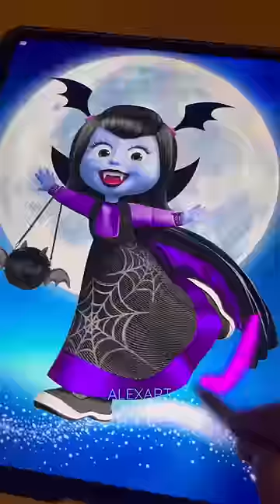МАША И МЕДВЕДЬ ВАМПИРЫ 😱😈машаимедведь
Нарисовал Машу из мультика Маша и Медведь в стиле ВАМПИРА 😁👌🏻💖 Рисую на айпаде крутые арты.